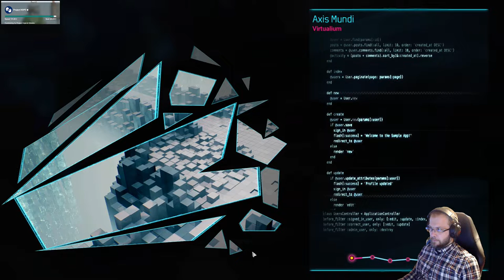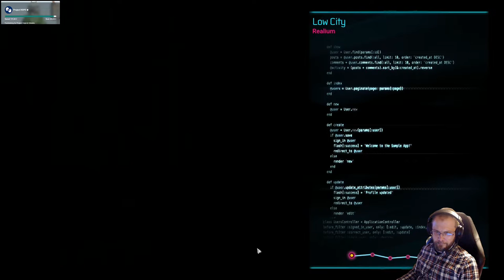Gamedec läpipeluu osa 4 - Tiedon puu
Gamedec läpipeluu jatkuu Knights Code virtuaalisimulaatiossa, josta tarkoitus olisi löytää satumainen Tree of Knowledge.